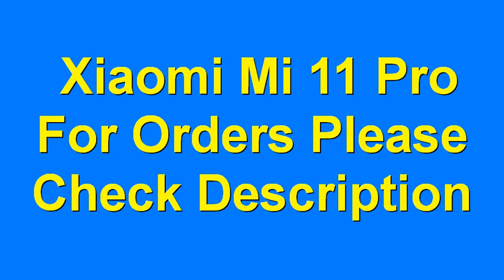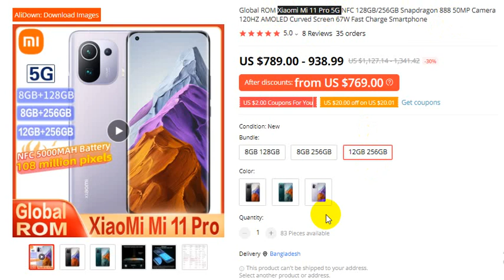Xiaomi Mi 11 Pro 5G 50MP Camera Fast Charge Smartphone New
For Orders

Global ROM Xiaomi Mi 11 Pro 5G NFC 128GB/256GB Snapdragon 888 50MP Camera 120HZ AMOLED Curved Screen 67W Fast Charge Smartphone
5.0
8 Reviews
35 orders

thanks